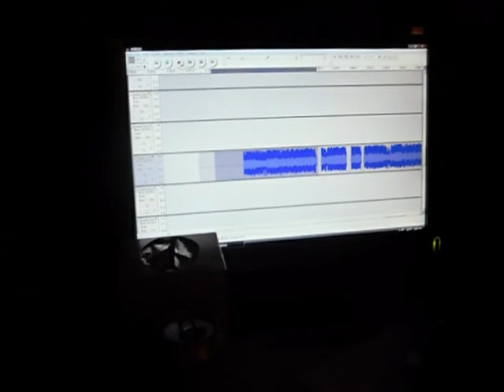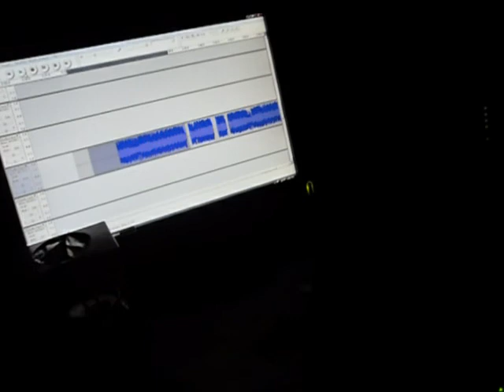Abolition of Reverence Studio blog(very dumb and OLD)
This is old as fuck xD we were beyond retarded back then. Obviously. Though, our sense of humor hasn't changed a bit.